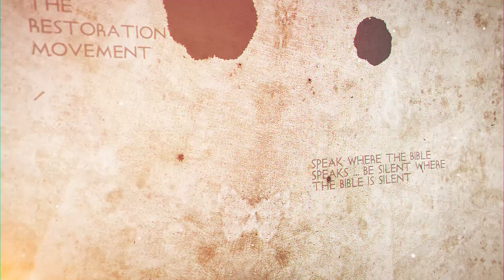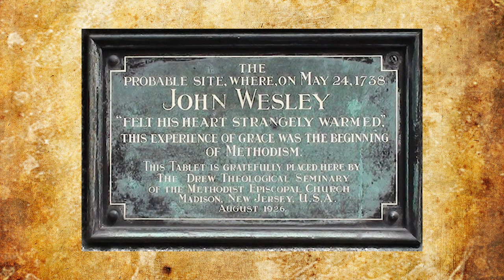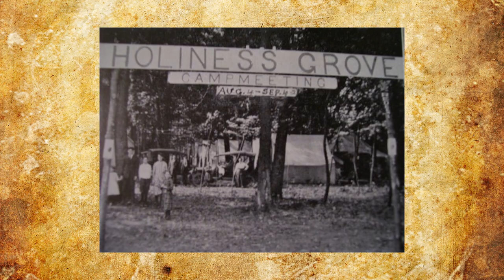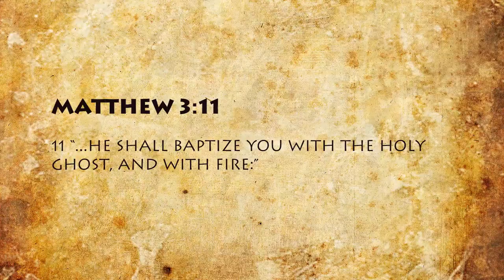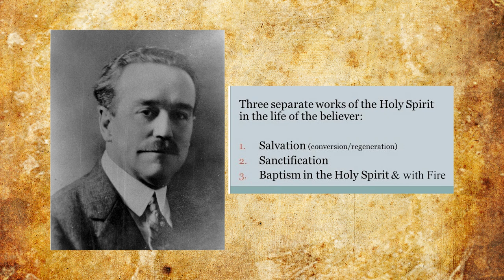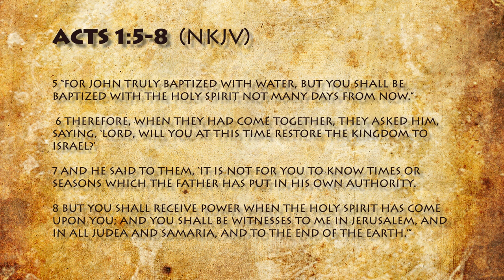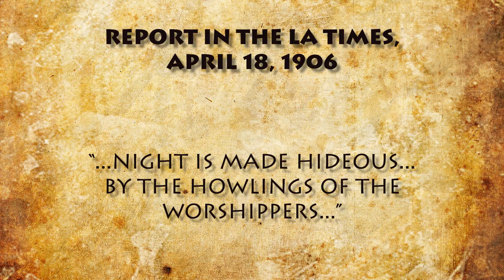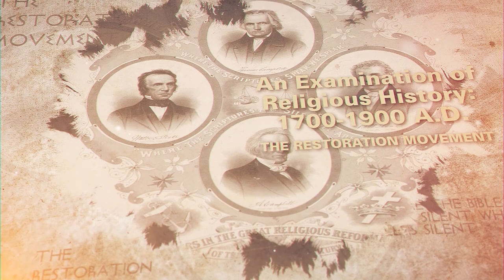The Holiness Movement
This lecture is presented by Bill Davis.  He provides a historical look at the Holiness Movement, beginning with John and Charles Wesley's Holy Club at Oxford in England.  He deals with the various influential characters which helped the movement gain traction, such as Captain Thomas Webb, Francis Asbury, B. H. Irwin, along with his Fire Baptized teaching, and whose association with Charles Parham and others led them to adjust their beliefs in radical ways. He also discusses the Azusa Street Revival and the over-the-top antics that shocked and disappointed Charles Parham on a visit and also received bad press from the LA Times.  Lesson are also gathered  to help us learn from the danger of extremes and the need of preserving the Word of God in its purity for further generations.